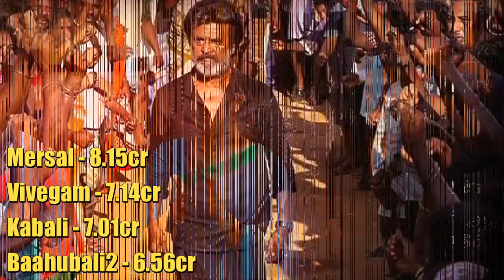Kaala 1st Week RECORD BOXOFFICE COLLECTION | Chennai Boxoffice | Kaala Creates History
Kaala 1 Week Record Boxoffice Collection | Chennai Boxoffice | Kaala Creates History